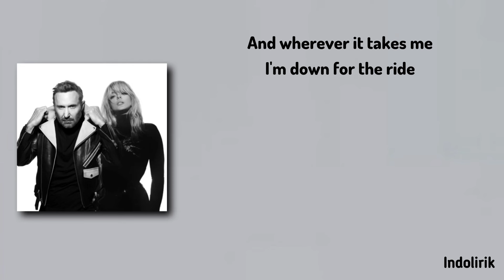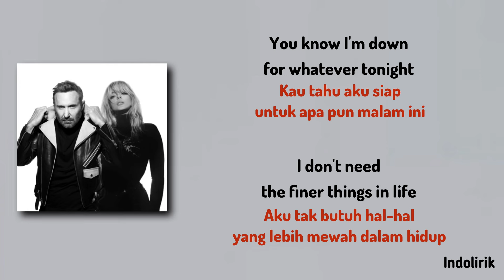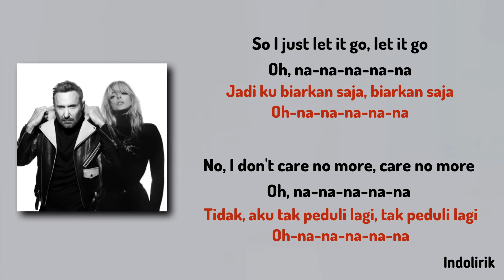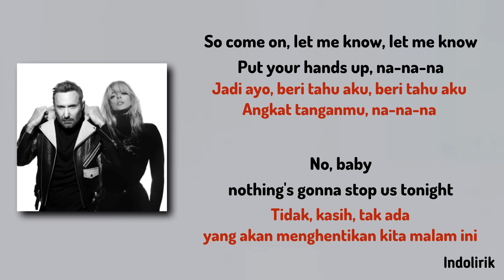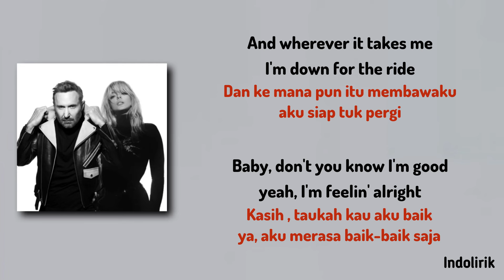I'm Good (Blue) - David Guetta & Bebe Rexha | Lirik Terjemahan